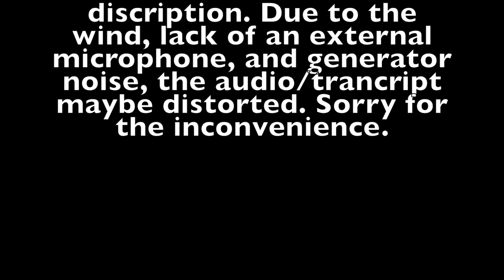Amtrak Heartland Flyer Inspection Train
June 6th 2017, Topeka, Kansas greeted the Heartland Flyer Inspection Tain operated by Amtrak. The purpose of this train was to examine and inspect the condition of the railroad tracks from Oklahoma City, Oklahoma to Wichita, Kansas.Along the way, the train made several public event stops to encourage local cities/municipalities to start talks with their local government to bring funding to this possible new Amtrak service. Aboard this train were several members of the Amtrak hierarchy along with several local government officials. It was mentioned that Amtrak was not expecting the large turn-outs of people along this trains route. These people were showing their support of the possibility of getting this extended service off of the Heartland Flyer route. The Heartland Flyer route originates from Texas and ends in Oklahoma City. This video captures the inspection train as it makes its way through Topeka, Kansas. 6-3-2017.

                              Mr. Ray Lang Interview Transcript

Mr. Lang: The train today, um, is from Oklahoma City to Wichita to Newton Kansas and will wind up in Kansas City tonight. (The purpose is) to look at, uh, the possibility of establishing new service for the railroad, north from Oklahoma City to Wichita and ultimately to home.

News: Why would that be something you would like to do?

Mr. Lang: Sure, uh, Wichita is one of the largest (populous cities) in the United States without Amtrak service. We will have to find a way to get service there ….inaudible.…  It makes sense for Wichita ….inaudible.….

News: (And then) what is the cost associated with this?

Mr. Lang: Yeah, absolutely, right now between Kansas, sorry, between, uh, Oklahoma is funded by the Oklahoma Department of Transportation. (Besides) north of that we would probably have to begin talking to the State of Kansas (about funding their share of that).

News: Are these talks today pending?

Mr. Lang: We have representatives from (Texas DOT), Oklahoma (DOT), (the State of Kansas DOT, and BNSF) here today. I had a really good discussion about opportunities on establishing a partnership. I am optimistic that (we can move this project forward).

News: Is there any type of timeline that you guys are leaning toward?

Mr. Lang: Well, uh, that is depending upon the agreement with (the states involved). What we are going to focus on now is trying to get ….inaudible…..

News: Has this been something that has been on the books for a longtime? .inaudible….

Mr. Lang: (Yeah, it is going to be real good for us. It will be even better for the cities that are serviced. It has been on our mind for sometime.)

News: So, maybe this is something your patrons and folks out there could look forward to?

Mr. Lang: Absolutely ….inaudible….

News: Okay, that’s all the questions here, uh, is there anything you (guys) could tell the folks watching this on the news that they just have to know about?

Mr. Lang: ….inaudible….

News: All right, one more question. ….inaudible….

Mr. Lang: ….inaudible…. Well, this train is going to end up in Kansas City this afternoon. (We are just getting to know the route and look at all the cities and municipalities along the route that would benefit from our service. This will help us come up with some sort of contract plan).